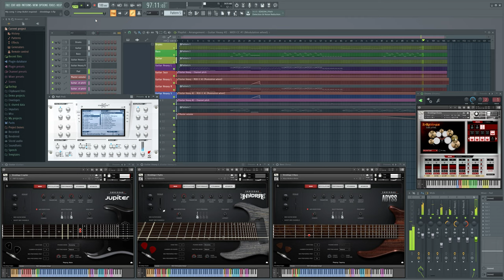R/E Music - Shreddage Song 1 2021 - (FL STUDIO MY CREATIONS / Alternative Metal / Electronic)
Software / Plugins / Instruments :
- Shreddage 3 Abyss
- Shreddage 3 Jupiter
- Shreddage 3 Hydra
- Shreddage Drums